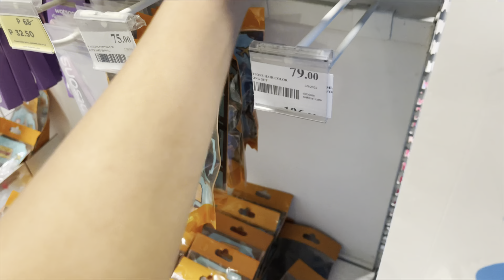La Bruha - Labas Saglit